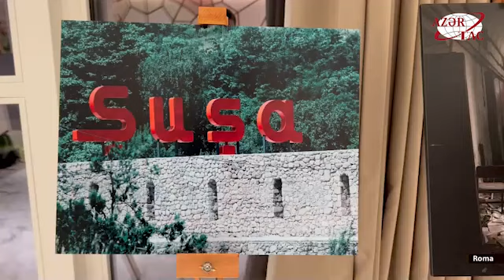Fotoqraf Emil Qarabəy: “Romadan Şuşaya” adlı sərgini qazilərə və şəhidlərə həsr edirəm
Şuşaya səfərim zamanı çəkdiyim fotolardan ibarət “Romadan Şuşaya” adlı sərgini Vətən müharibəsi iştirakçılarına, xüsusilə də qazilərə və şəhidlərə həsr edirəm.Bu sözləri AZƏRTAC-a müsahibəsində İtaliyada yaşayan azərbaycanlı fotoqraf Emil Qarabəy deyib.